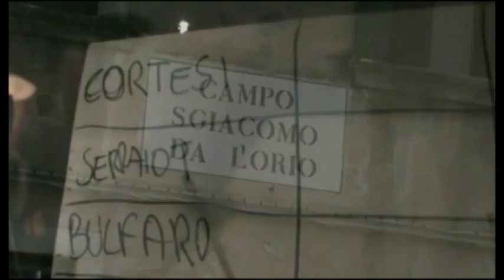"Che belle tette!" LIVE al Venezia Poetry Slam, 28-09-13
Performance LIVE della Poesia Mono-Vocale E al Venezia Poetry Slam del 28 settembre.
La serata si è svolta in Campo San Giacomo da L'Orio, ed è stata organizzata da Alessandro Burbank; presenti all'evento poeti del calibro di Dome Bulfaro, Paolo Agrati, Clara Vajhtò, Davide ScartyDoc, Nicolas Cunial, Francesco Deiana, Silvia Rosa, e poi Fabrizio Melodia, Julian Zhara, ecc...
Il video tratto dal resoconto filmato dell'intera giornata, realizzato del poeta Carlo Molinaro.

"Che belle tette!" è una Poesia Monovocalica scritta da Davide Cortesi, nella quale tutte le parole utilizzate DEVONO rispettare la REGOLA di contenere SOLO la vocale "E". La poesia è inserita in un più ampio progetto, composto anche dalle altre 4 poesie relative alle altre vocali A, I, O e U.
Buona Visione!